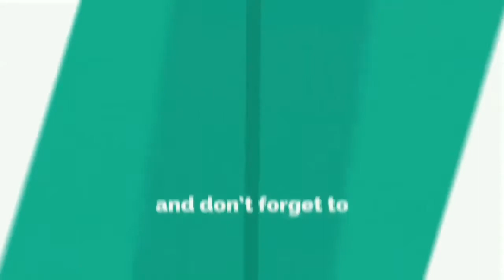SAMBAL KOJA | MY SIGNATURE RECIPE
Sambal koja is "ONE FOR ALL" sambal and a multi-functional condiment that can also be used for seasoning when cooking

Sambal Koja is unique interm of flavour and aroma,  it's because of the use of koja leaves or fragrant curry leaves.

Talking about sambal,  generally for Indonesian people think that eating without "sambal" is not delicious.

Almost all Indonesian dishes are always served with sambal. It's no wonder that Indonesia has an abundant variety of sambal flavors.

Salam koja or curry leaves is the main ingredients, have many benefits that are good for the health of the body. The content of antioxidants, anti inflammatory and many more, in these leaves can inhibit the activity of free radicals in the body.

chefheri14
chefheri14_fytc